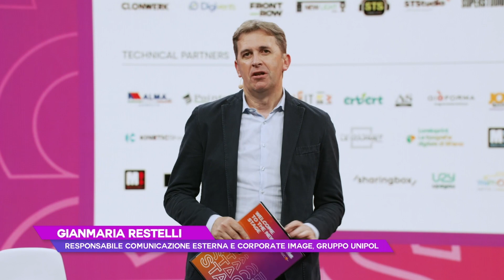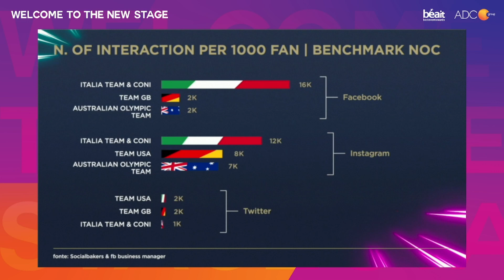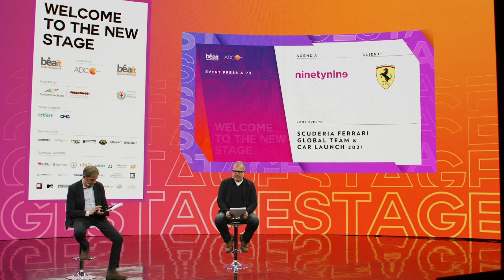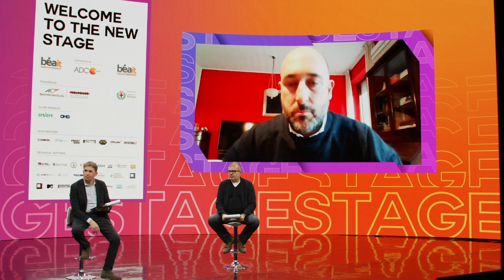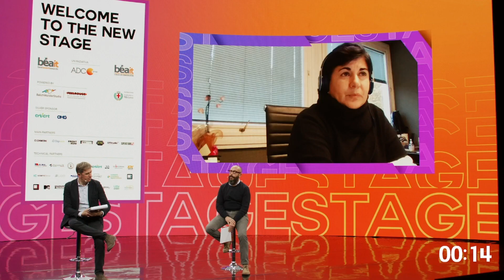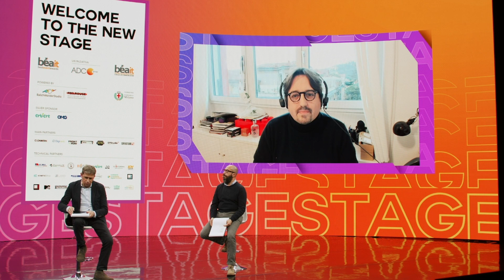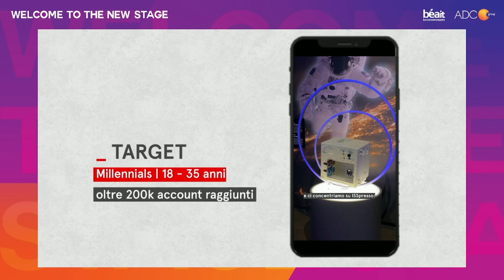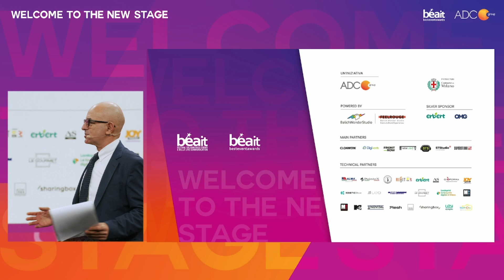BEA Italia 2021 29 nov. pomeriggio